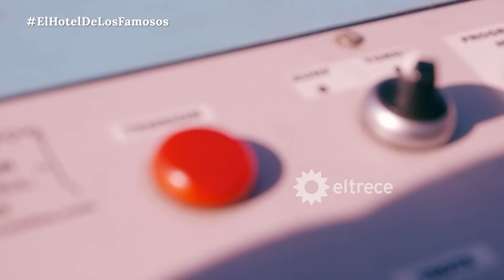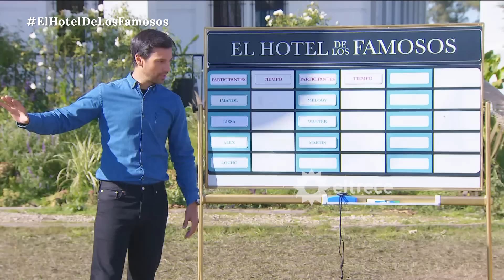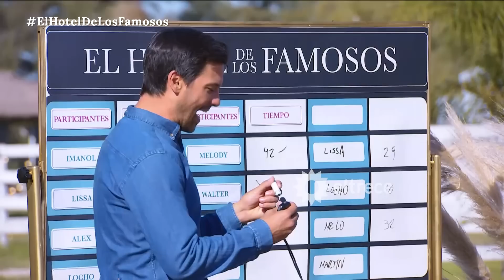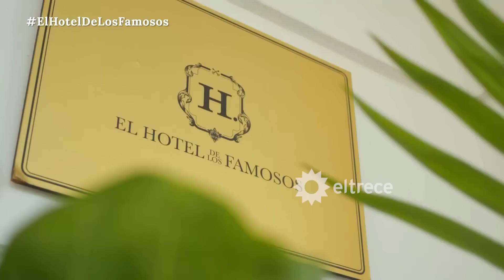EL HOTEL DE LOS FAMOSOS - Programa 29/06/22 - PROGRAMA COMPLETO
Programa emitido el miércoles 29 de junio de 2022 en eltrece.